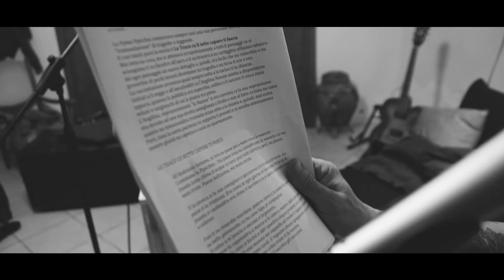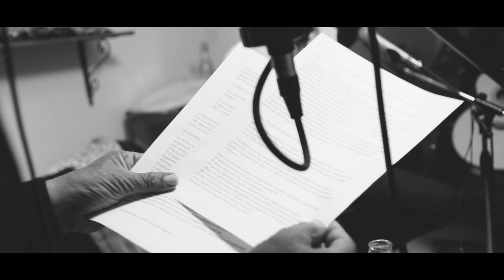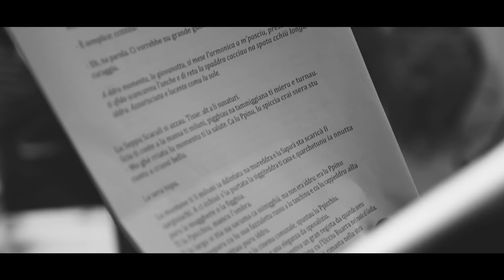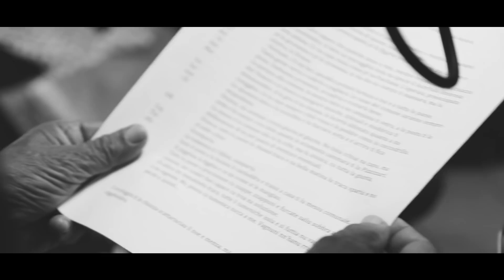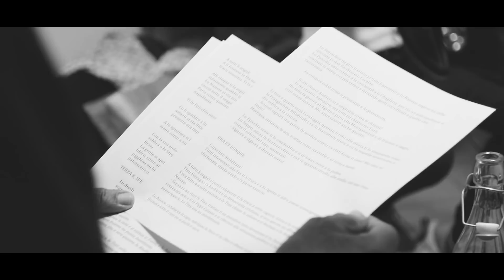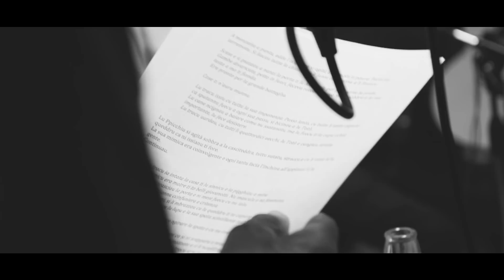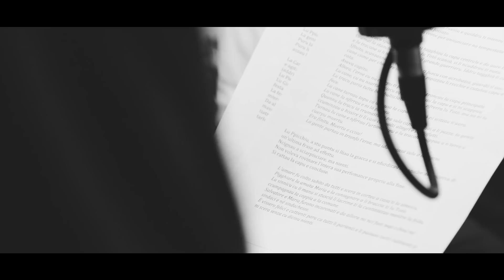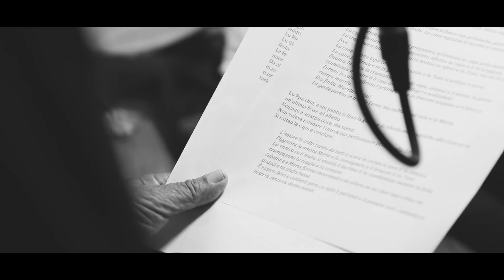Lu tracu cu sette capure ti fuecu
"Lu tracu cu sette capure ti fuecu" di Vincenzo Mariano
voci Vincenzo Mariano, Massimo Colazzo
documentazione video Carlo Mazzotta
(sottotitoli in cupirtinese)